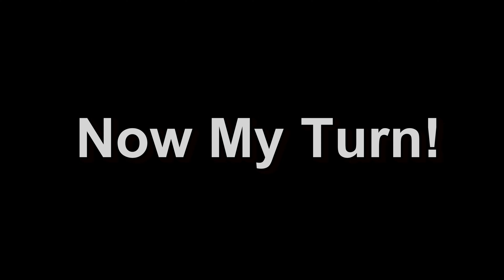GoPro, Bungy in Ibaraki, Japan!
The bridge is called Ryujin - Ohashi! If you are interested, google now!